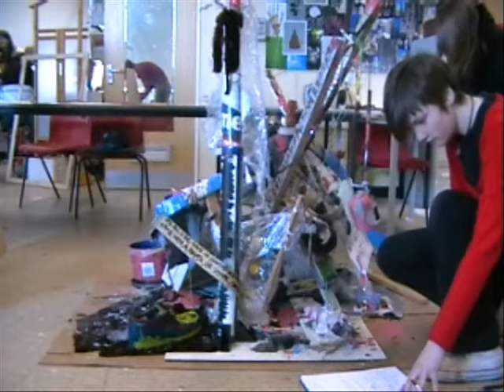The Process Of Creation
A Level Art unit. Abstract Expressionism in sculpture form.